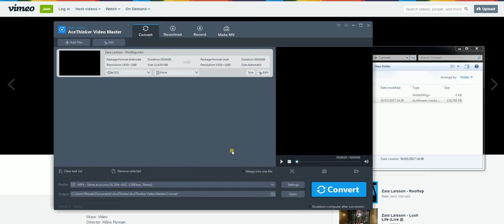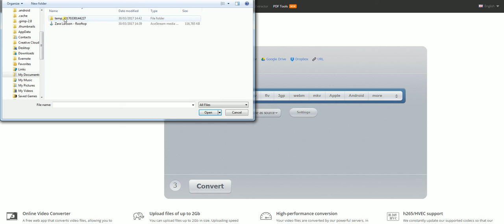Best Ways to Convert MP4 from MKV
Usually, when you need to watch a MKV video on mobile or tablet, you need to convert it to compatible MP4 format, see how you can do so